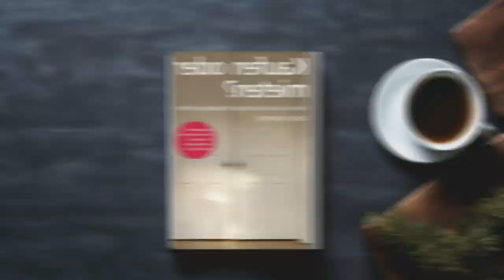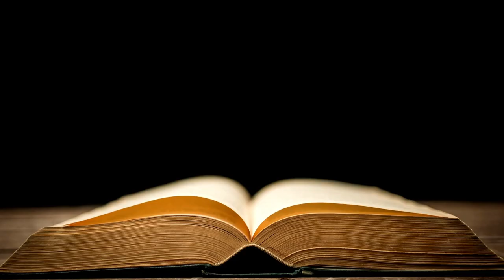Kaufen oder Mieten 📖 von Gerd Kommer - Warum Immobilien überbewertet werden! Buchzusammenfassung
Kaufen oder Mieten Gerd Kommer - Warum Immobilien überbewertet werden! Buchzusammenfassung Hörbuch

Komplettes Buch kaufen, bei Amazon

In diesem Video, das zum Nachdenken anregt, geht der weltbekannte Investmentguru Gerd Kommer auf die ewige Frage ein, ob man Immobilien kaufen oder mieten sollte. Begleiten Sie uns, wenn wir überzeugende Erkenntnisse aufdecken, die den weit verbreiteten Glauben an den übermäßigen Wert von Immobilieninvestitionen infrage stellen.

Gerd Kommer, der langjährige Geschäftsführer der Deutschen ReitsportUnion (DRU), kommentiert in einem neuen Buch die aktuellen Themen rund um das Thema Immobilien. Kommer stellt klar: „Mieten ist ein Fehler!“ Warum ist dies so? Und welche Rolle spielen die steigenden Mieten in der heutigen Wohnungskonjunktur? Das und mehr erläutert Kommer in diesem Buch. Dabei geht es auch um die Themen Kaufen vs. Mieten, Finanzielle Freiheit und das Thema Sicherheit.

Von der Entlarvung gängiger Irrtümer bis hin zur Untersuchung der finanziellen Auswirkungen liefert Kommer ein überzeugendes Argument gegen die vorherrschende Vorstellung, dass Immobilien eine unschlagbare Anlageklasse sind. Wenn Sie jemals über die Vorzüge von Wohneigentum oder die Vorteile des Mietens nachgedacht haben, bietet Ihnen dieses Video eine erfrischende Perspektive, die Ihre Denkweise über Investitionen in Immobilien verändern könnte.

Wenn es um das Thema Immobilien geht, schwingen viele Schlüsse mit. Doch werden diese Freiheiten grundsätzlich überbewertet? Gerd Kommer, erfolgreicher Vermarkter und Autor, diskutiert mit Julia die Miete, das Thema Kaufen und die finanziellen Freiheiten. Dabei geht es auch um wichtige Themen wie risikobehaftete Finanzierungen und die Bedeutung von Instandhaltungskosten.

Gerd Kommer, der ehemalige Vorstandsvorsitzende der Deutschen Bank, debattiert in dieser Ausgabe über die Entwicklung der Immobilien- und Reits markets – was er denkt, welche Risiken er sieht, warum die Immobilien- und Reits- markets momentan überbewertet sind und welchen Einfluss die Zukunft auf die Finanzmärkte haben wird.

In diesem Video geht es um das Thema "Kaufen oder Mieten?" Und zwar gibt es eine Übersicht über die Vorteile beider Alternativen. Immobilien werden völlig überbewertet und ich zeige, warum. Dabei geht es auch um die finanzielle Freiheit und die Möglichkeiten, Geld anzulegen.

Kapitel dieser Zusammenfassung: Kaufen vs. Mieten von Gerd Kommer:

00:05 - Einleitung zum Buch "Kaufen vs. Mieten von Gerd Kommer"

01:22 - 1 - Die allgemeine Meinung zur Frage, „Kaufen oder mieten?“

03:17 - 2 - Die meisten Menschen erhoffen sich von einem Eigenheim unrealistische Rendite und Sicherheit.

05:11 - 3 - Bankberater sind nicht objektiv und drängen zum Kauf auf Kredit.

07:05 - 4 - Mieten ist flexibler als Eigentum und kann auch rentabler sein

09:38 - 5 - Es gibt einige nicht-finanzielle Argumente für den Kauf eines Eigenheims

11:51 - 6 - Zwei finanzielle Argumente sprechen für den Kauf eines Eigenheims.

14:19 - 7 - Grundsätzlich ist ein Kauf nur zu empfehlen, wenn die Immobilie dann auch selbst bewohnt wird.

16:27 - Zusammenfassung zum Buch,  Kaufen oder Mieten von Gerd Kommer

Gerd Kommer: Kaufen vs. Mieten? Warum Immobilien völlig überbewertet werden!

Worum geht´s?

Ist es sinnvoller, eine Immobilie zu kaufen oder zu mieten? Gerd Kommer hat sich die Situation auf dem Immobilienmarkt genau angesehen und erklärt in seinem Ratgeber, welche Argumente für einen Kauf und welche dagegen sprechen. Dabei entlarvt er einige weitverbreitete Mythen und stellt fest, dass auch das Mieten große Vorteile hat. Sicher ist, dass jeder diese Entscheidung gut abwägen sollte – und Kaufen oder mieten? hilft dabei, die richtige Wahl zu treffen.

Gerd Kommer studierte BWL, Steuerrecht und Politikwissenschaften und arbeitet heute in leitender Funktion in einem Unternehmen für Vermögensverwaltung in London. Er hat bereits mehrere Bücher über Investmentstrategien, Steueroptimierungen und den Umgang mit Fonds veröffentlicht. Für Souverän investieren mit Indexfonds & ETFs wurde ihm der Deutsche Finanzbuchpreis 2016 verliehen.